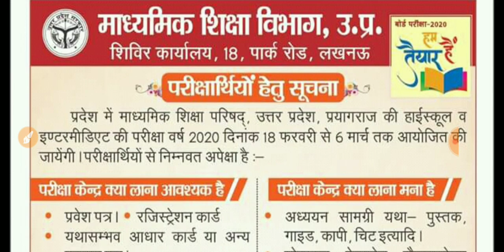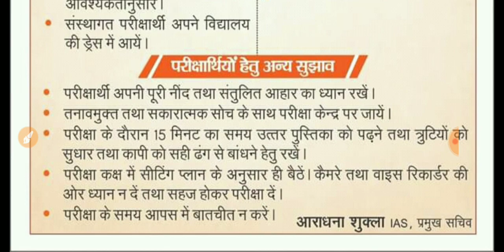यूपी बोर्ड परीक्षा 2020 || परीक्षा केंद्र पर क्या क्या साथ लेकर जाना || क्या नही लेकर जाना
1.SP MATHS CHANNEL
2.SP SAINI Sir
3.NCERT MATHS CLASS 10th
4. NCERT MATHS CLASS 11th
5.NCERT MATHS CLASS 12th
6. NDA MATHS
7. TGT MATHS
8. IIT MATHS
9.UP BOARD MATHS
10.CBSE BOARD MATHS
11.all compitition maths